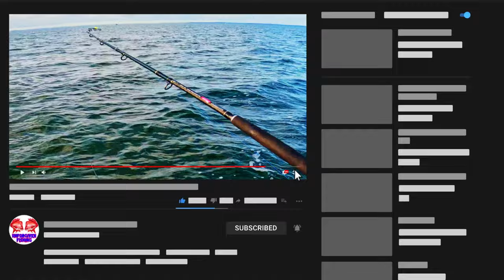How We Collected Perfect Baits for a Snapper Session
Join Mark and myself as we venture down to Mornington to try and catch some smaller sized squid for our next snapper pursuit...

Gear used:
Skippers gear:
Shimano t-curve bluewater spin 10-15kg
Shimano saragosa 14000 with 50lb multi coloured braid
Small gear:
Shimano tcurve tournament 1-4kg
Daiwa prorex 3000 reel with 20lb multi coloured braid